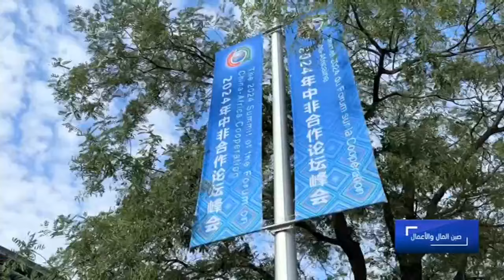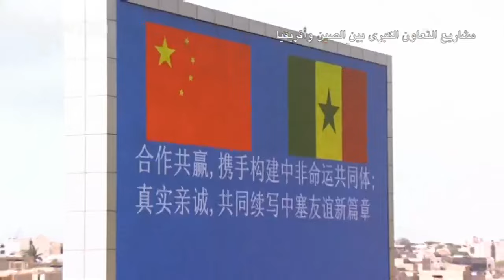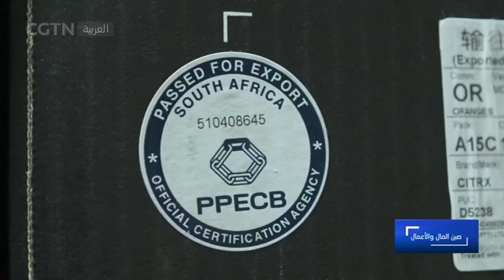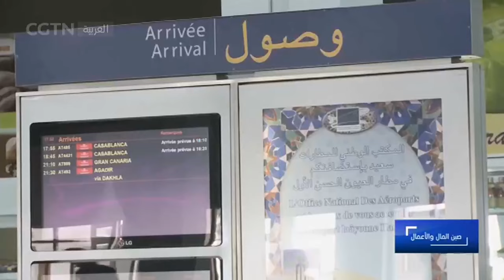صين المال والأعمال: بناء مجتمع المستقبل المشترك للصين وأفريقيا في جميع الأحوال خلال العصر الجديد